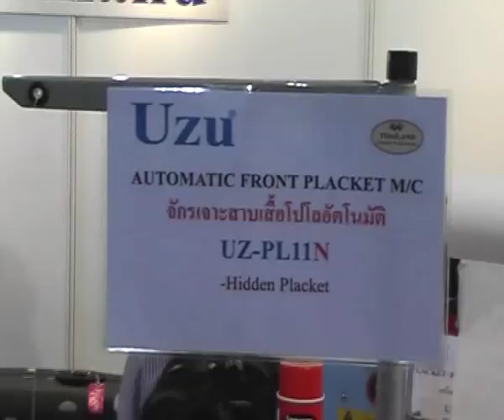"UZU" Automatic POLO-SHIRT Front Placket Machines_video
• Sewing & Cutting can work  related automatically.
 • Knife cutting control by motor and able to choose in Full Cut or Semi cut.
 • Cutting width adjustable by program.
 • Programmable control with touch screen monitor.
 • Servo motor & Direct drive for sewing head.
 • Carriage feeding by stepping motor.
 • Thread break detecting sensor.
 • Laser marking for accurate sewing.
 • Hidden Placket able to choose bottom 5 shapes.
 • Center Placket able to choose bottom shape in C-Cloes or C-Open shape.
 • Sewing width easy to adjust ut to 60mm.
 • Sewing length easy to adjust 40-300 mm.
 • Calculating system in bobbin thread.
 • Start and End sewing can be selectable for CONDENSE-BACK TACK-STANDARD stitching.
 • Sewing cycle 5-10 second/piece depending on length and type of fabric.